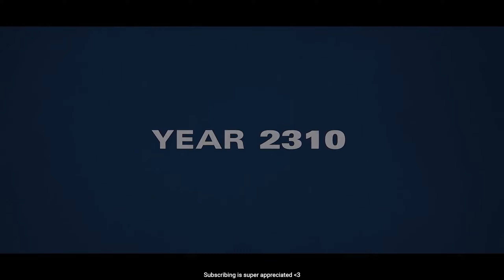Starfield: LEAD DEV Todd Howard Revealed his DECADE-LONG Vision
Welcome Starfield Fans! This is EVERYTHING New we know after Todd Howard revealed his game dev process.